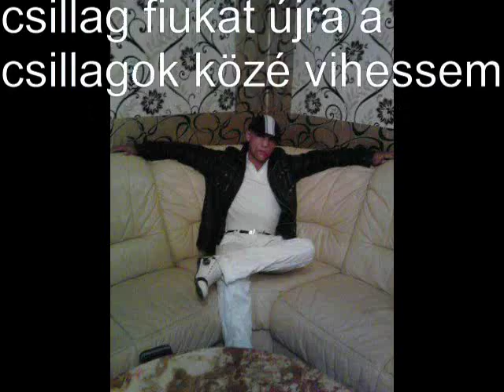Cherhaja Shave-s pisti